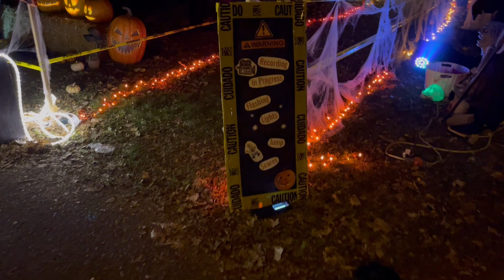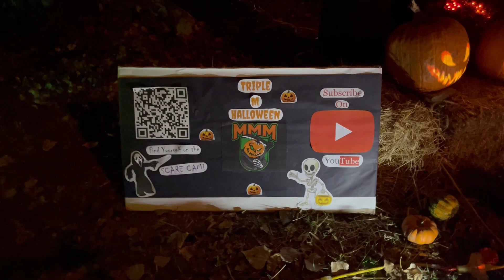Halloween 2022 Haunt Night-Time Walkthrough!